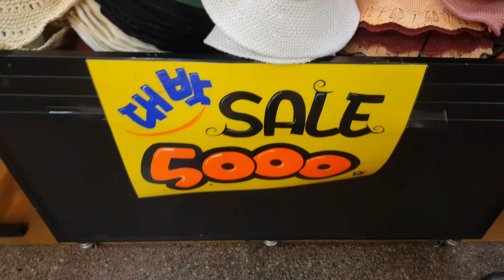고터지하상가 쇼핑 다녀왔어요.아주머니의 패션쇼~~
오랜만에 고터나가서  휘뚜루마뚜루  입을수있는 옷  사가지고 왔어요.
온라인 쇼핑으로 가끔 쇼핑하다  오랫만에
직접  지하상가 나가서  쇼핑하니
재미지더만요.10만원들고가면  한가득~~
코로나 어여 사라지는 세상이  빨리오길~~
쇼핑한옷 입고  워킹한번 해 봤어요.